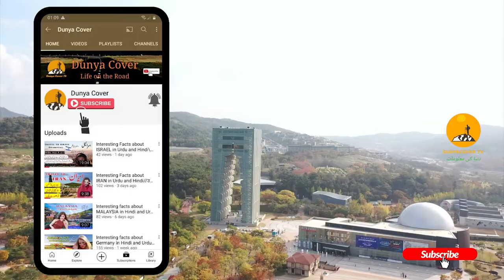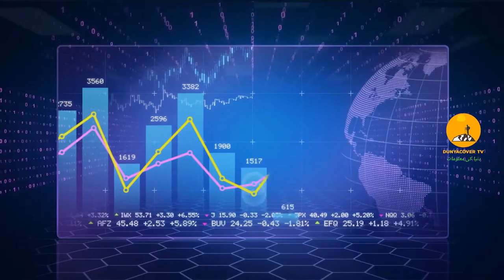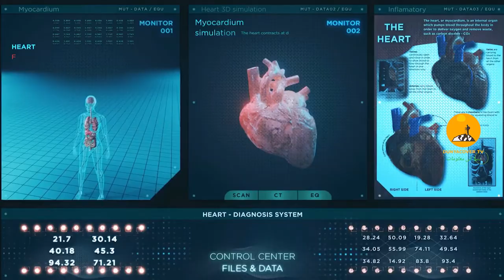Facts about SOUTH KOREA in Urdu and Hindi|ساوتھ کوریا کی سیرؔ|Dunyacover TV|South Korea country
in this video we will explore the amazing facts about south korea that really astonishing.
dunyacover tv

We provide the researched based travel history of the world and its countries,we travel to the world and provide each country culture,history,norms,tabos,sports and much more interesting facts that you dont know about the world and its countries.
Dunya Cover tv
Sincerely,
Dunya Cover tv and Team

south korea 1950s,
south korea 1980 massacre,

3 idiots in south korea,
4 elite of south korea,